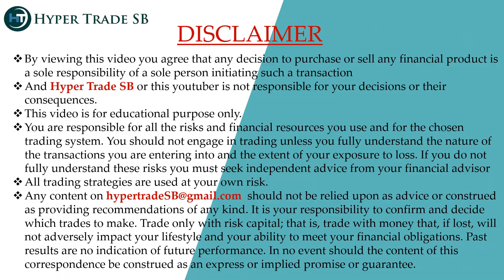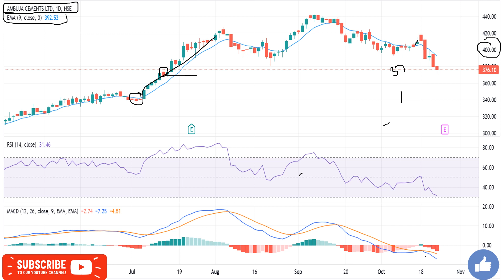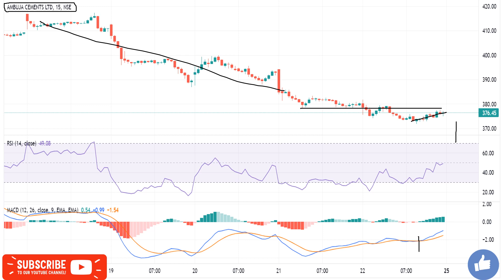Ambuja cement Targets 25 Oct /Ambuja cement Intraday Tips/Ambuja cement Intraday Targets/Ambuja News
INDIA🇮🇳
✳️Hello everyone  🙏

Ambuja Cement news
Ambuja Cement share news
Ambuja Cement ltd share price
Ambuja Cement share forecast

Ambuja Cement share market
Ambuja Cement share analysis
Ambuja Cement experts view
Ambuja Cement analysis

Ambuja Cement news , Ambuja Cement Stock Price , Ambuja Cement Ltd , Ambuja Cement Share Price , Ambuja Cement share news , Ambuja Cement Ltd. Stock/Share prices , Ambuja Cement Ltd , Ambuja Cement Ltd. with Historic price data.